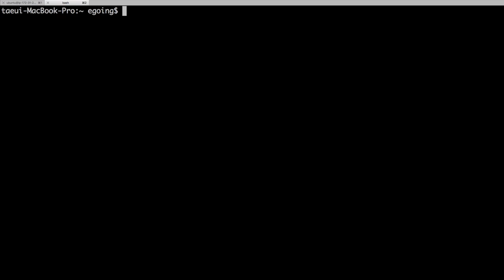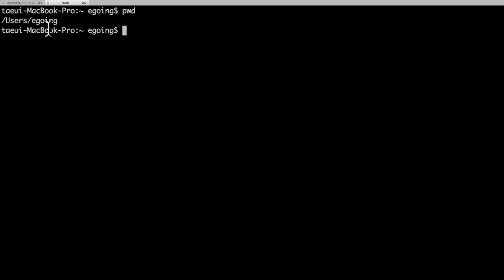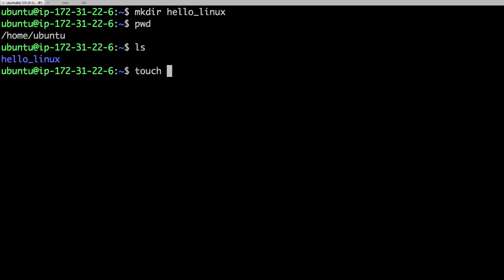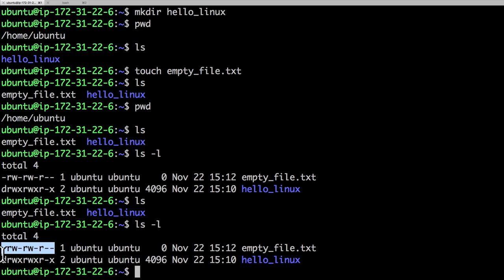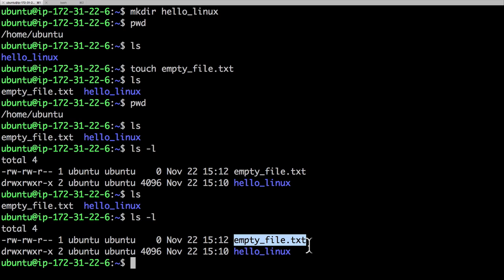Linux - file & directory 1